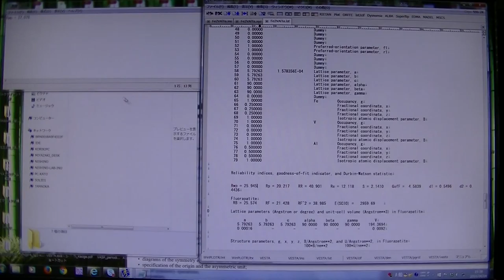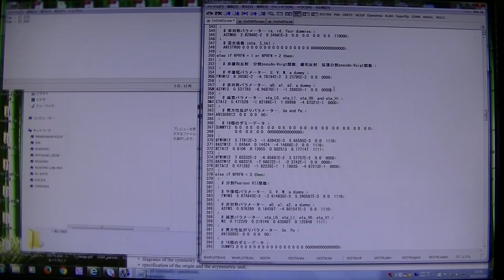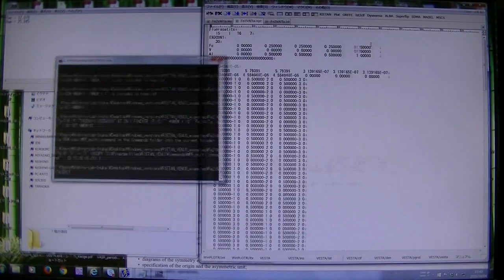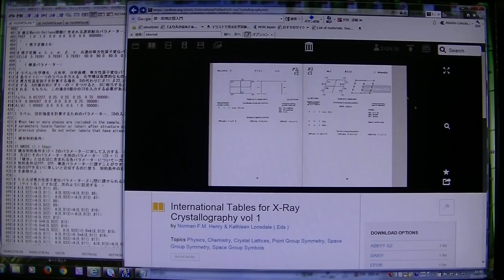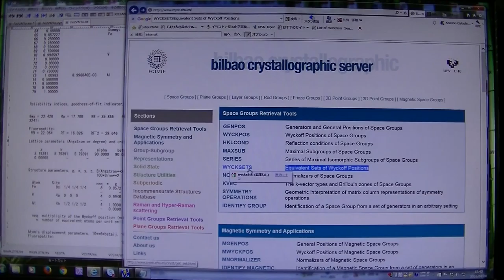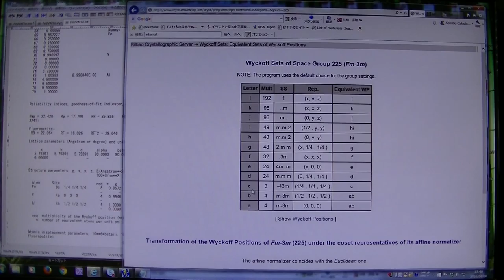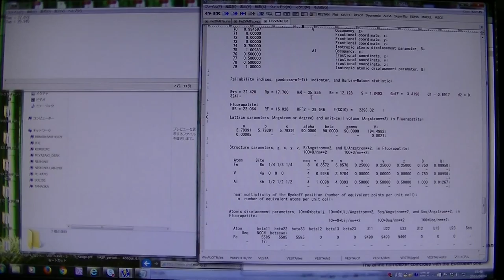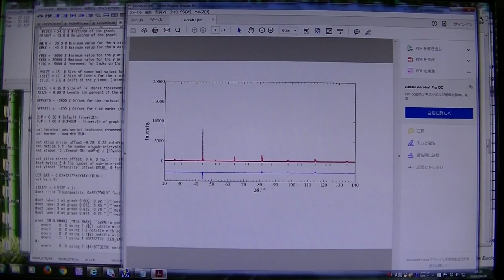リートベルト解析 RIETAN-FP その１（単相、置換無し）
全ての基礎になる解析方法です。粉末にしたときに試料が壊れておらず、回転試料台のある選択配向の少ない、そして、S/Nの良い（計数時間が数十秒と長い）測定結果であれば、これで良い解析ができると思います。
説明で誤りがありましてFWHM12のUVWはWUVの順が良いです。ANISOBR12も精密化してください。